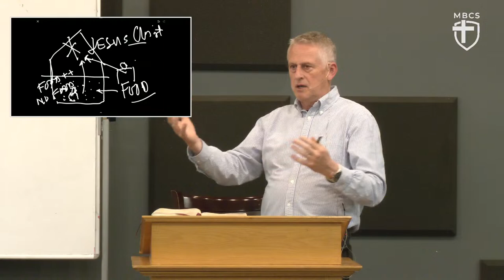MBCS Foundations Class 9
Video by : Dr. Stevens
Speaker: Thomas Schaller
04/4/2024